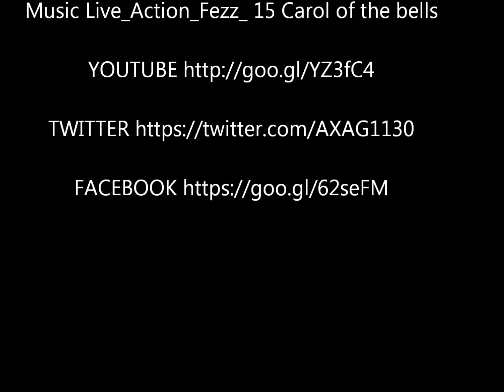DRIVING A CAR (LEGO STOP MOTION)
This video is A STOP MOTION where a boy drive his car and stooped to speak with his friend